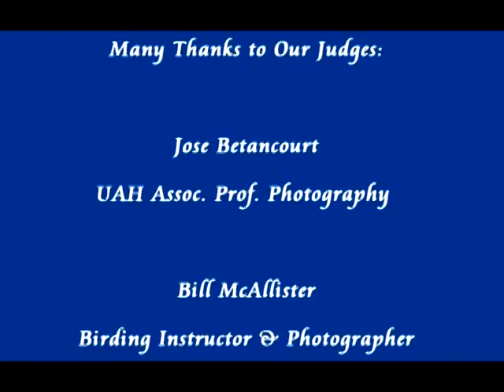2014 OLLI Photo Contest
Theme is "Nature in Alabama"